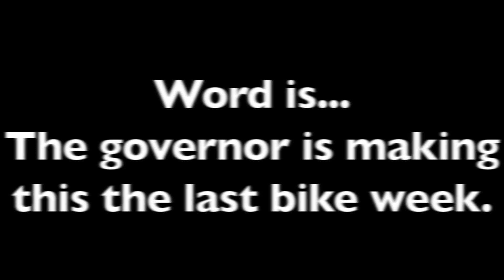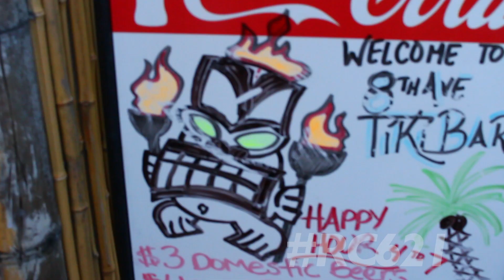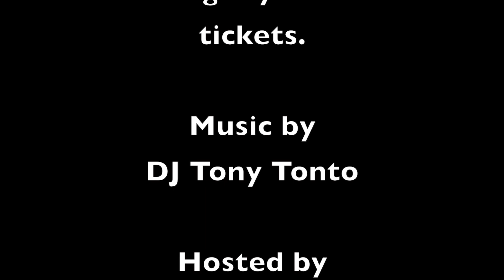Bike Week 2014 - Myrtle Beach, SC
Promo video for RC621